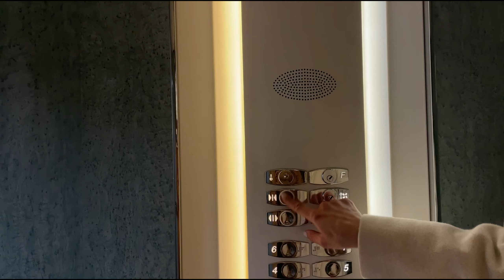Интервью Екатерины Сенченко с основателем студии I LOVE YOUR RINGS Дарьей Абрамовой